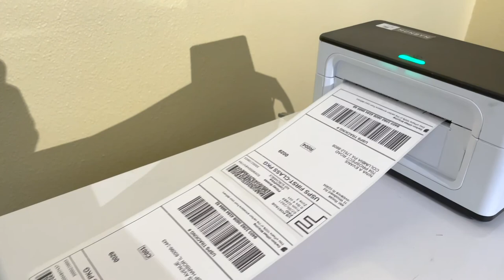Doing Etsy in a Hotel Room Teaser: Dog Plays on Etsy Envelopes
Maui strong! Like our Doing Etsy in a Hotel Room Teaser: Dog Plays on Etsy Packages video?

0:00 - Intro
0:41 - Skip Intro